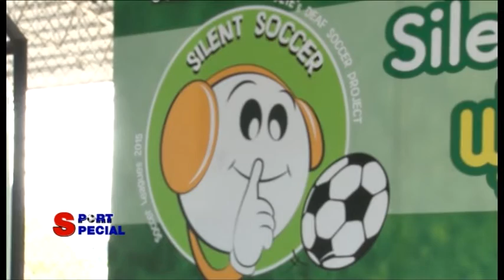Pete's Deaf Soccer Project - The First Thailand Silent Soccer Tournament (2/3)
Credit video - Siam Sport and T Sport Channel and P Greek
I am organizing my first and Thailand's First Silent Soccer Tournament. The tournament was designed so that both hearing and deaf kids had to compete under the same rules i.e. kids were not allowed to use their voices; everyone must wear earplugs.
Objective is to help teenagers, via soccer, understand the difficulites deaf people have to go through and help them to learn to live in the world of differences. Almost 200 Players and coaches participated.